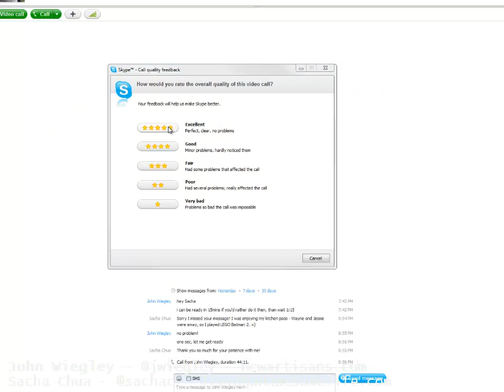Emacs Chat: John Wiegley (June 26, 2012)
for a fixed version